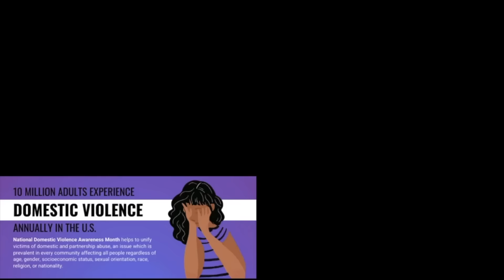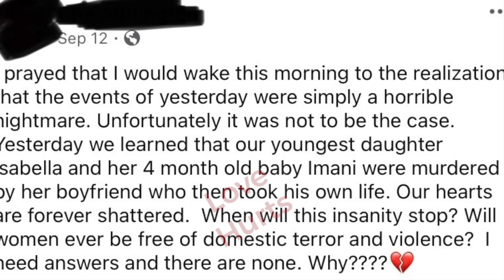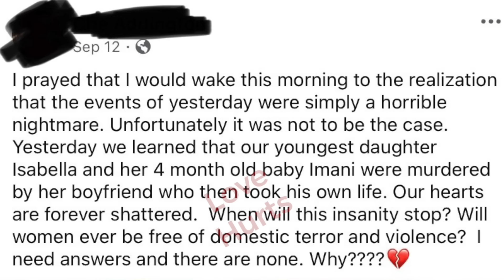HE K*LLED HIS GIRLFRIEND AND 4MO DAUGHTER ON FACETIME|THE ISSABELLA ADDINGTON STORY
A beautiful young mother and her 4mo daughter are sh0t and k*lled